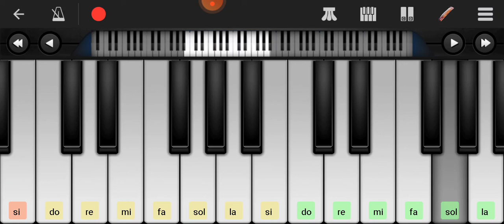poshto panio new songs by panio